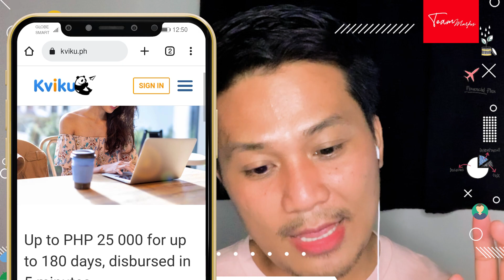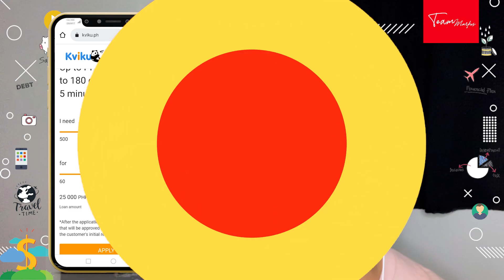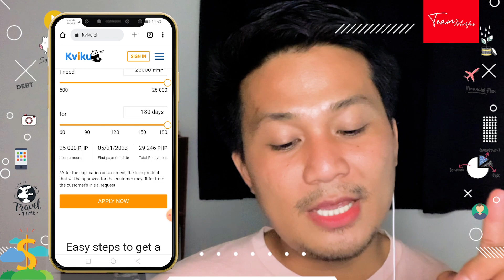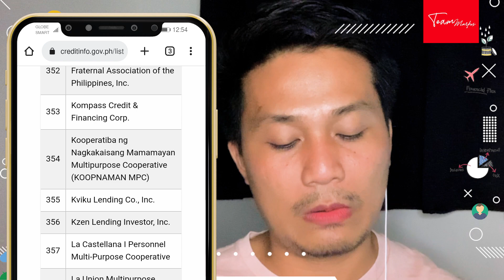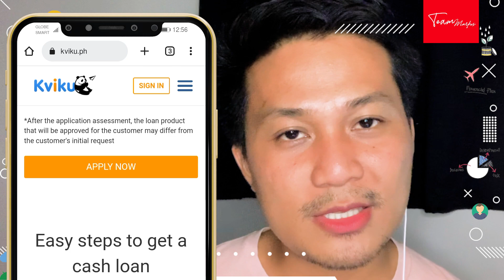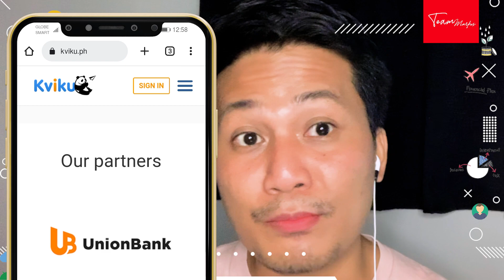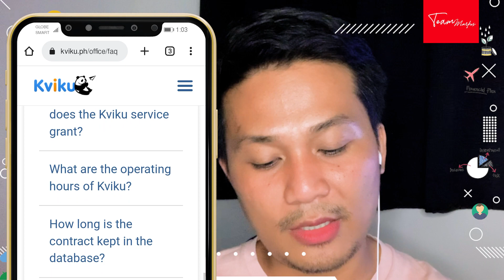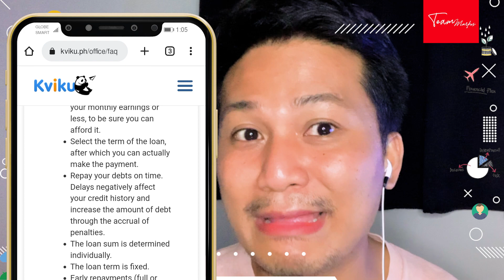Legit ba ang KVIKU? 25,000 with 60-180 Days Repayment ba talaga?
In-approved ako dati ng KVIKU ng Php500 credit limit, nakakalerkey ha. Naisip ko saan ko gagamitin ang 500?

Be a responsible jutangera.

MAYA invite code: Get 100 welcome
voucher Gamitin ang aking code: 5W6OOEEY456X

SKYRO ang dating MONERY Offering 250,000 CASH LOAN pang-NEGOSYO from 1.5% INTERES, 1 Valid ID lang